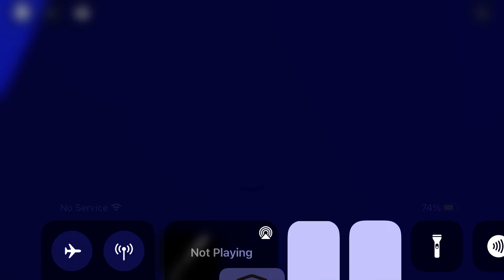Piggy Nightmare RP CAR JUMPSCARE!!!